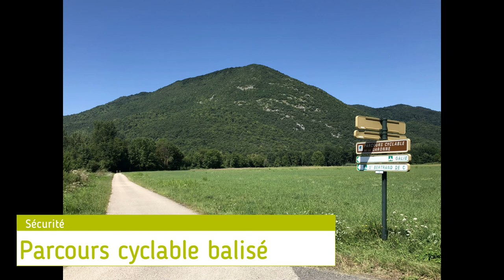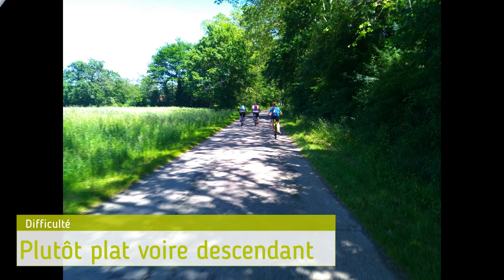La Garonne à vélo 2020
Toute l'année, pour tous types de pratiquants, une bonne idée de sortie à la journée ou sur plusieurs jours... Vélos, Vélos électriques, Vélos enfants, carrioles, portes bébé... assistance et logistique avec